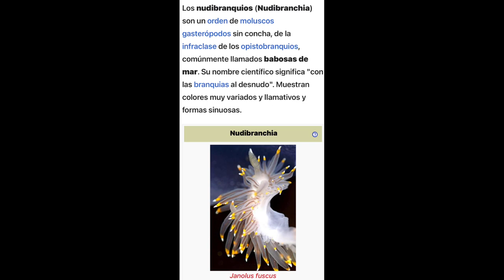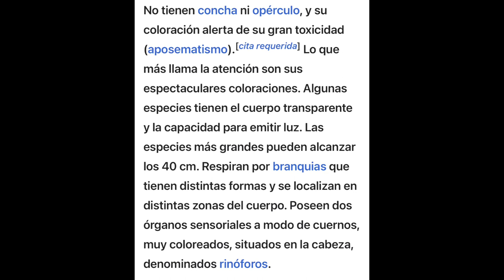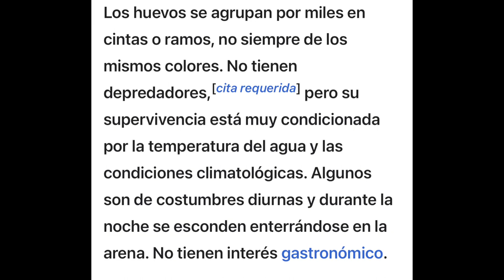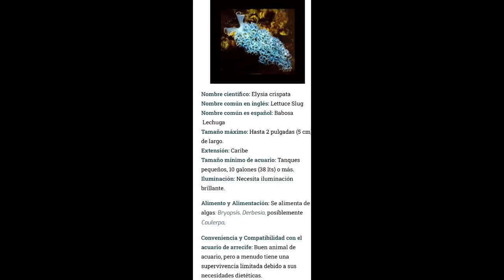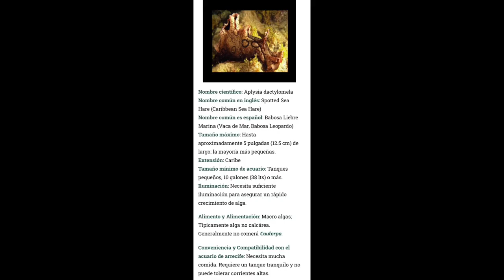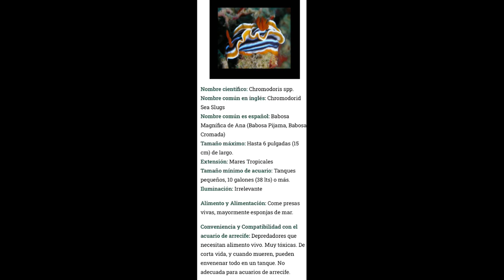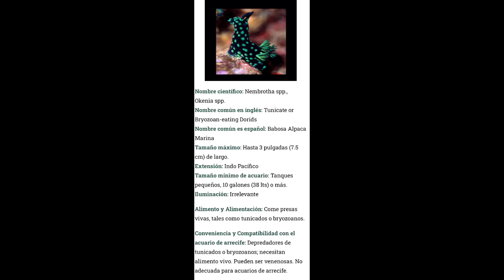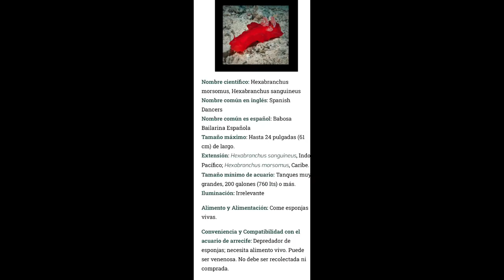Nudibranquios los reyes de color / y venenoooo😱😱😱